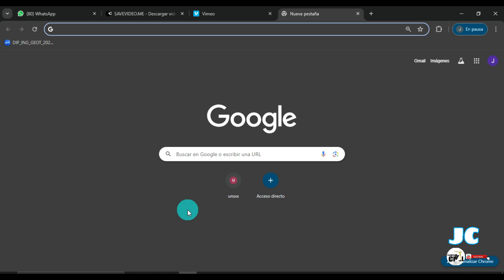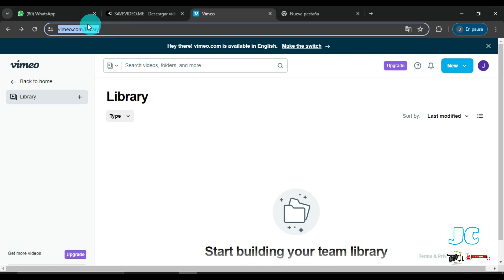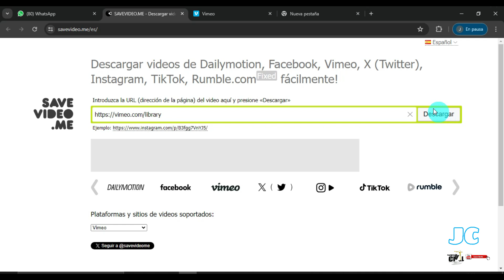Como descargar VIDEOS de Vimeo, sin aplicaciones